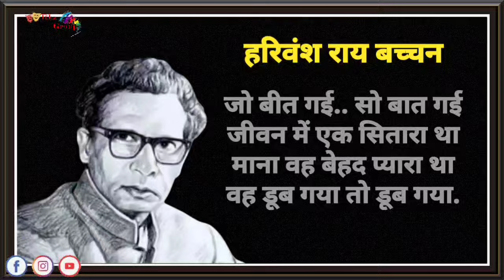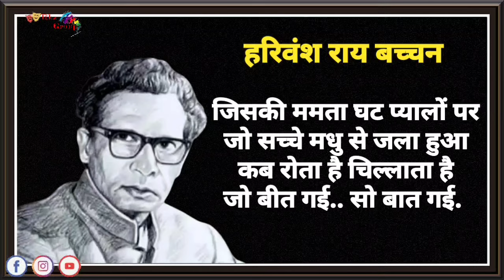जो बीत गई.. सो बात गई... Hindi Kavita | Harivansh Rai Bachchan Ki Kavita | Actor's Hindi Poetry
Hello Friends...

जो बीत गई.. सो बात गई
जीवन में एक सितारा था
माना वह बेहद प्यारा था
वह डूब गया तो डूब गया

1. Acting Tips-

2. Audition Video-

3. Short Films-

4. Casting Tips-

5. Acting School Admission-